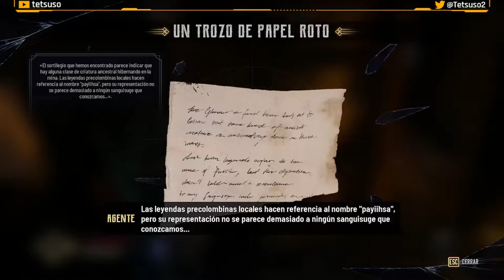Evil West - Parte 2 - Gameplay - Walkthrough - Español - Acción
Una oscura amenaza consume la frontera americana. Como uno de los últimos agentes de una institución ultrasecreta dedicada a cazar vampiros, eres la última línea de defensa de la humanidad contra un terror profundamente arraigado que emerge ahora de entre las sombras.
Álzate y conviértete en un superhéroe del salvaje Oeste, erradica la amenaza de los vampiros y ¡salva a los Estados Unidos!

Segunda parte del gameplay de "Evil West"
Juego de acción desarrollado por Flying Wild Hog y publicado en 2022.